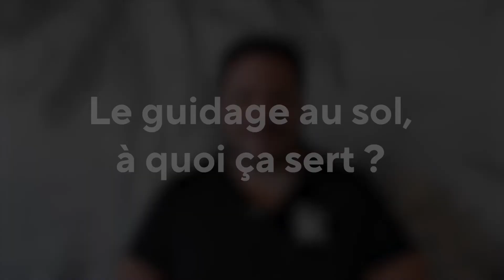Innovation : une bande de guidage plus détectable grâce à un retour sonore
Vous avez bien lu : notre dernière bande de guidage offre un nouvel élément de détection avec un retour sonore.

Une innovation conçue pour équiper le Village des athlètes. Martin vous explique comment elle est née mais surtout ce qu'elle change pour les usagers aveugles ou malvoyants.